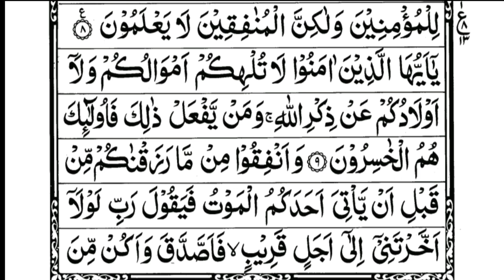Surah Al Munafiqun 63 اَلْمُنٰفِقُوْن Has the power to keep away the reciter from hypocrisy or shirk